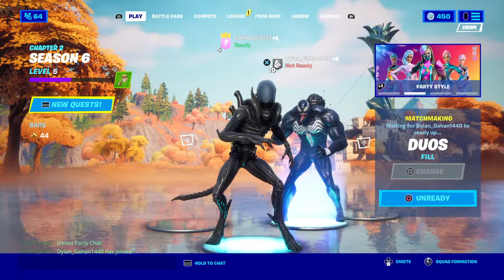Hi (Dylan) FORTNITE